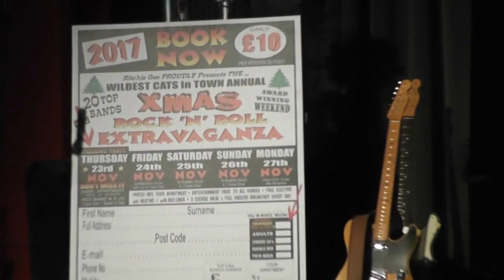BERNIE WOODS & THE FOREST FIRES Veronica + Earth Angel WILDEST CATS W/E PAKEFIELD July 201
Filmed by Ruthie at the Wildest Cats In Town 50s rock 'n' roll weekender July 2017.  This twice yearly event is organised by Ritchie Gee, and held at Pontins Pakefield, Lowerstoft.  Details for this great event are found